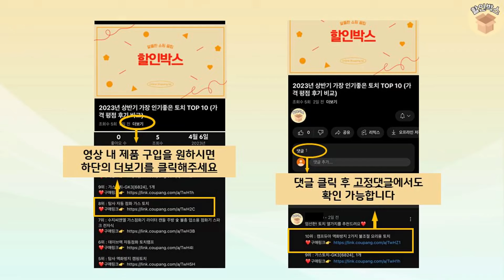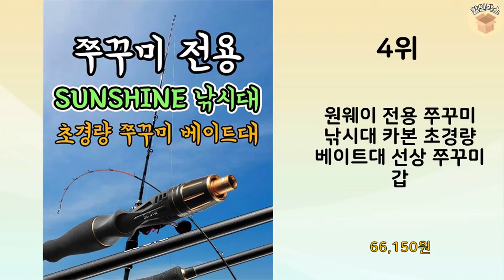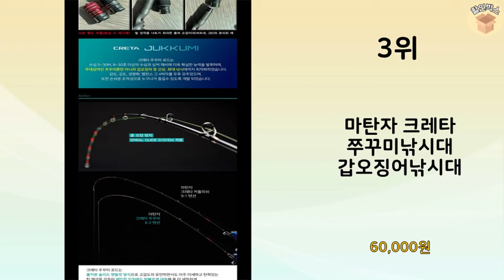2024년 가장 많이 판매 된 쭈꾸미낚시대 인기 TOP 10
2024년 불티나게 팔린 쭈꾸미낚시대 TOP 10을 소개해드립니다.

10위 : 시마운트 쭈꾸미 낚시세트 옥토페스타+베이트릴 세트 낚시대

9위 : 다이와 대박 쭈꾸미 낚시세트/낚시대+베이트릴/쭈꾸미 전용 낚시대

8위 : 레베즈 바다 선상 낚시대 세트 C662 베이트릴 바라쿠다합사 줄

7위 : 아이다코 옥토퍼시 티타늄 낚시대 쭈꾸미 한치 문어 갑오징어 에깅

6위 : 아스펜 다코마스터 쭈갑 전용 선상 루어 낚시대

5위 : NH코리아 그레이스 초경량 쭈꾸미 갑오징어 낚시대 티탄팁 라이트

4위 : 원웨이 전용 쭈꾸미 낚시대 카본 초경량 베이트대 선상 쭈꾸미 갑

3위 : 마탄자 크레타 쭈꾸미낚시대 갑오징어낚시대

2위 : 쭈꾸미낚시대 풀세트C180 C160 로드 문어 갑오징어 낚싯대

1위 : 아이다코 옥토퍼시 티타늄 낚시대 쭈꾸미 한치 문어 갑오징어 에깅

 감사합니다